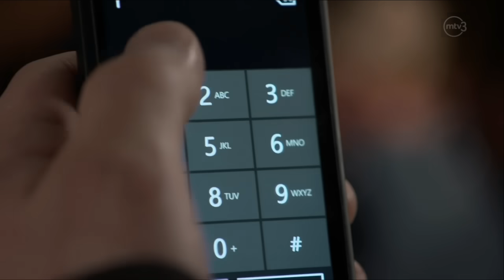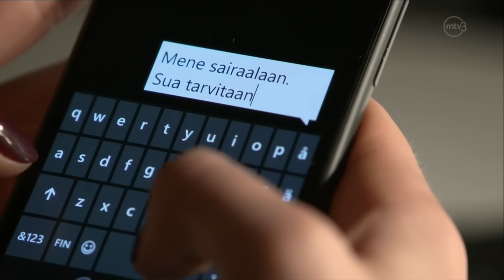Salatut elämät - Ilja löytyy ja Elias ampuu Laria | 2016